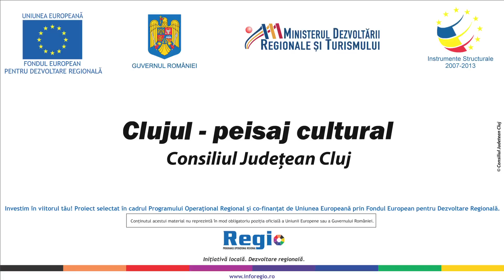Biserica Reformata din Sic